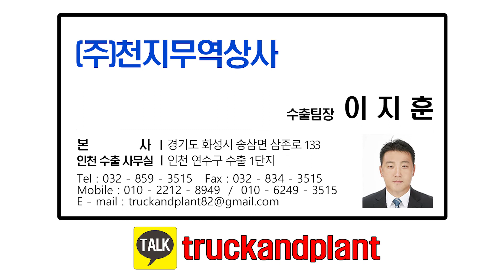[화물차 수출완료] 유니버스 수출! [Export Car] Uni-Bus export completed! | 천지화물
유니버스 수출 완료됐어요~~

수출차 매입하고 있습니다!

문의는
(주)천지무역상사 이지훈
연락주세요~

Hi~ We are TRUCK & PLANT TRADE!
Uni-bus Export complete~~

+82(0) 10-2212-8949